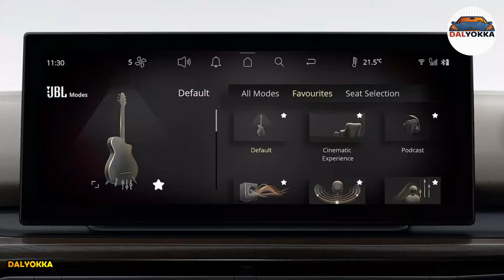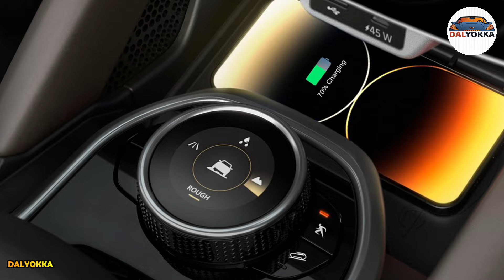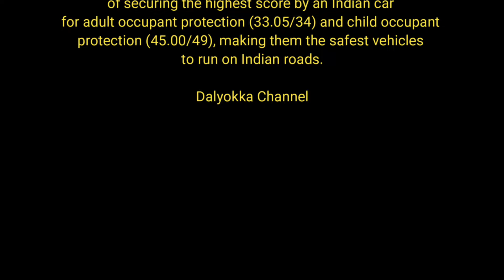Tata Safari | The Beast is Back | Dalyokka channel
Tata Motors, India's leading automotive manufacturer, announced the launch of the new avatars of its iconic, flagship SUV Safari and its trendsetting, premium SUV Harrier. With significant design changes and addition of several futuristic technologies, both the new Safari and Harrier substantially enhance the overall experience to set new standards for the industry. Certified with the prestigious GNCAP 5-star rating, the new Safari and Harrier come with the unique distinction of securing the highest score by an Indian car for adult occupant protection (33.05/34) and child occupant protection (45.00/49), making them the safest vehicles to run on Indian roads.

Your ultimate destination for all things car-related. Dive into the world of automotive excellence with Dalyokka Channel, where we bring you the latest and greatest in autos, from sleek new cars to timeless classics. Whether you're an automobile enthusiast, a potential buyer, or just a lover of all things on wheels, we've got something for you.
On Dalyokka Channel, we cover a wide range of topics:
Car Reviews: Detailed reviews of the newest models hitting the market, showcasing their features, performance, and safety.
Automotive News: Stay updated with the latest news in the automotive world, including new releases and industry trends.
Car Shows: Experience the excitement of car shows and events from around the globe, bringing you front-row access to the most spectacular vehicles.
Performance and Racing: Get your adrenaline pumping with our coverage of high-performance cars and racing events.
Dealer Insights: Insider knowledge from the world of car dealers, helping you navigate your buying experience with confidence.
Join us on Dalyokka Channel, your go-to auto channel for everything from car safety tips to the thrill of racing.

Welcome back to Dalyokka channel! Today, we dive into the much-anticipated Tata Safari 2024. The Beast is Back with a stunning facelift and upgraded features. In this video, we’ll explore the top model of the new Tata Safari, highlighting its design, performance, and innovative technology. Whether you’re a fan of the classic Tata Safari Storme or curious about the latest Tata Safari facelift 2024, this review covers it all. From the 2023 Safari facelift to the latest 2024 edition, discover why the Tata Safari remains a favorite among SUV enthusiasts.